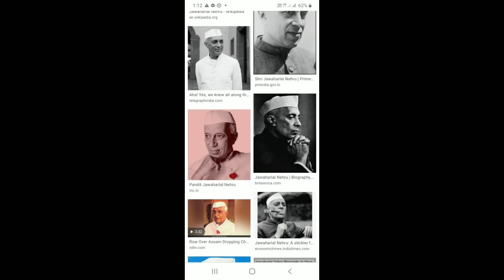ശിശുദിന പ്രസംഗം മലയാളത്തിൽ